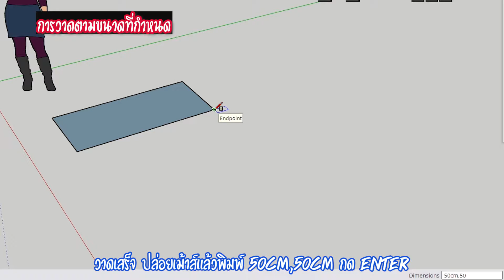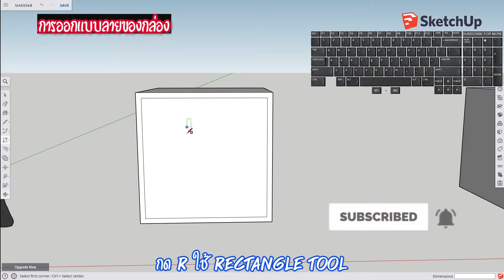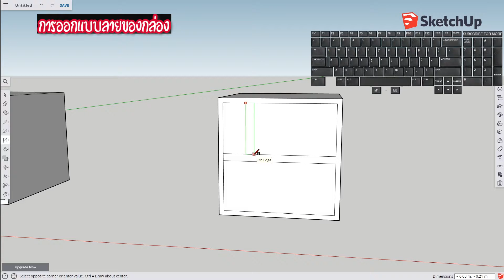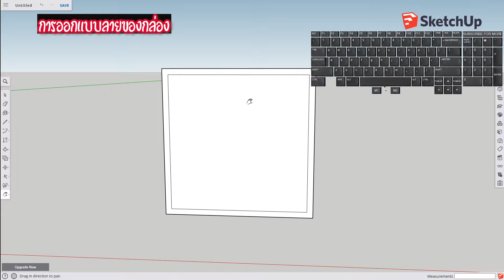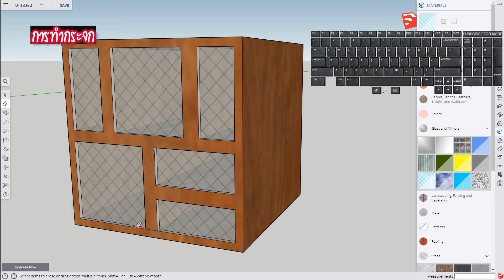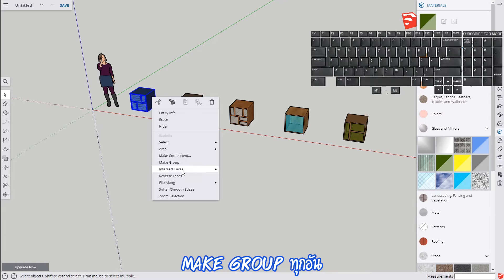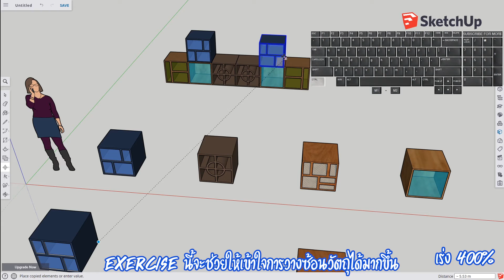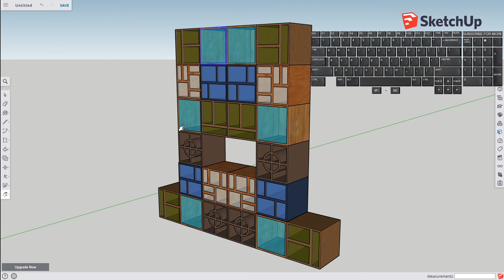สอน SketchUp เบื้องต้น ตอนที่ 2: สร้างตู้สี่เหลี่ยม/ทำกระจก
ใช้ SketchUp แบบไม่ต้องโหลดโปรแกรมได้ที่

เริ่มเข้าใช้ app.sketchup.com - (0:00)
การกำหนดขนาดใน SketchUp - (0:10)
การ copy ของออกมาหลาย ๆ อันพร้อมกัน - (1:11)
การวาด Design ของกล่อง - (1:45)
การลงสี - (4:45)
การทำกระจก - (5:14)
การ Make Group - (6:55)
การวางของซ้อนกัน - (7:17)
การสร้างตู้แบบจัตุรัส - (7:58)
การหมุน - (8:11)
ตู้ที่เสร็จแล้ว - (10:03)